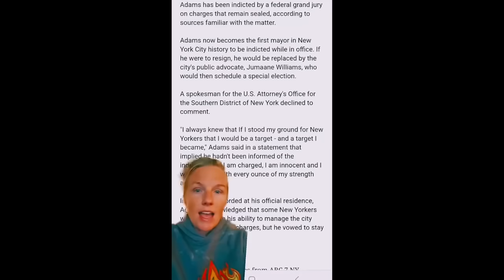Looks Like Mayor Eric Adams and Diddy Might Be Cellmates (Inditement Update)